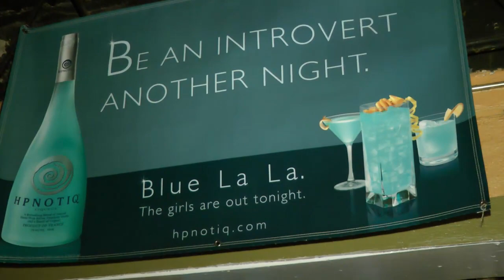URBAN FEMALE ENTERTAINMENT: TIME 2 SHINE Artist Showcase Featuring J. Ahmad and Kyron Leslie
Mu Legend / Urban Female Entertainment does it again with another Artist Time 2 Shine Showcase in beautiful Downtown Atlanta Georgia at the Apache Cafe Hosted by  T. Young featuring Singer J.Ahmad and Kron Leslie along with special guest  Frank Whyte, Keenan and Taylor Ivy,  Bigg Time, The Branches, Stewi G, Abyss, Shai Stimuli, Skai, Royce Hall, Mic Check, acapellas and ego brought to you visually by Videographer / Video Editor Sope of Sope Productions / Indie Heat Video Magazane / Indieheat.com and Bigbreakgospel.com, If you wasnt there for this one, you definitely have to be at the next one!!! Every 2nd Thursday of the Month